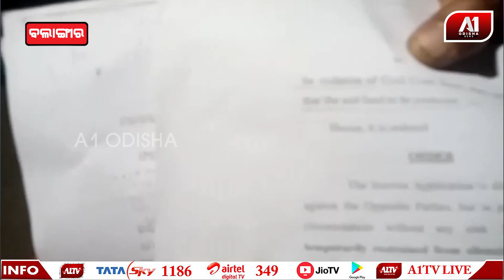ଜାଲିଆତି କରି ଏହି ଗରିବ ଲୋକଙ୍କ ଜମିକୁ ବେଆଇନ ଭାବେ ବିକ୍ରି ହୋଇଛି | BALANGIR NEWS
ଜାଲିଆତି କରି ଏହି ଗରିବ ଲୋକଙ୍କ ଜମିକୁ ବେଆଇନ ଭାବେ ବିକ୍ରି ହୋଇଛି | @a1odisha